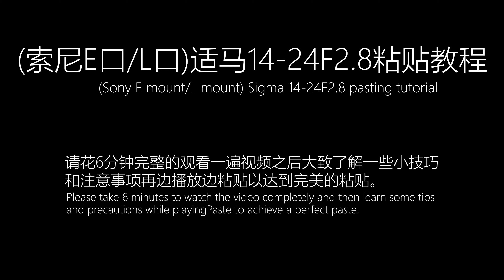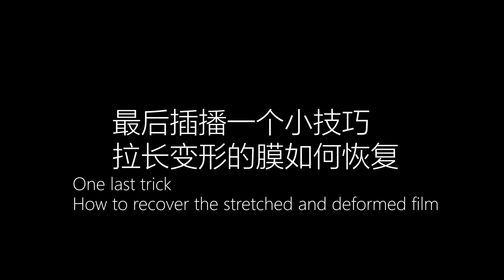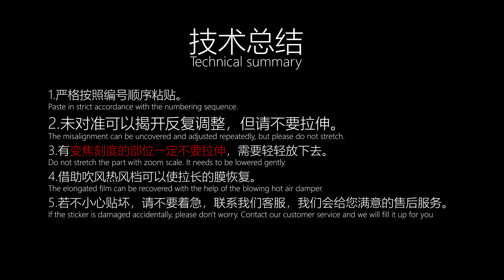Mebont skin for SIGMA 14-24mm F2.8 DG DN ART protect skin 3m film